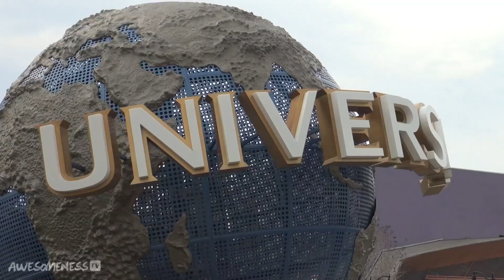Austin Mahone hangs with his friends at Universal Studios in Orlando - Austin Mahone Takeover Ep 42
Austin brings along his best friends to his performance at Universal Studios in Orlando. They freestyle in the trailer and hang out before the show.

Produced/Directed by Eric Guerrero

- "Say You're Just a Friend" feat. Flo Rida NOW on iTunes!!